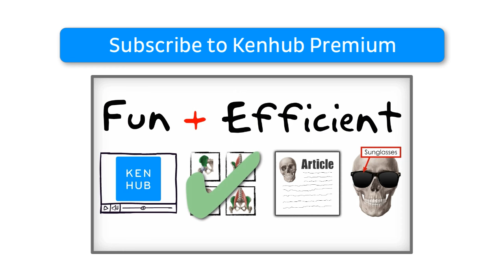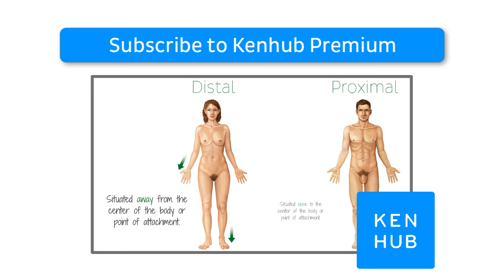What's the Difference Between Distal and Proximal? (preview) - Human Anatomy | Kenhub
Confused about the difference between “distal” and “proximal”? Don’t worry - we’ve got you covered!

Oh, are you struggling with learning anatomy? We created the ★ Ultimate Anatomy Study Guide ★ to help you kick some gluteus maximus in any topic. Completely free.

To master this topic, click on the link and carry on watching the full video (available to Premium members)

Want to test your knowledge on this topic? Take this quiz on anatomical terminology

For more engaging video tutorials, interactive quizzes, articles and an atlas of Human anatomy and histology, go